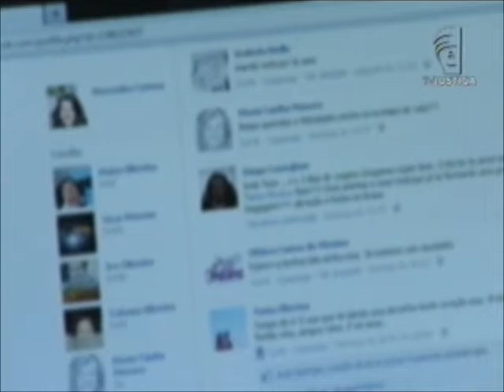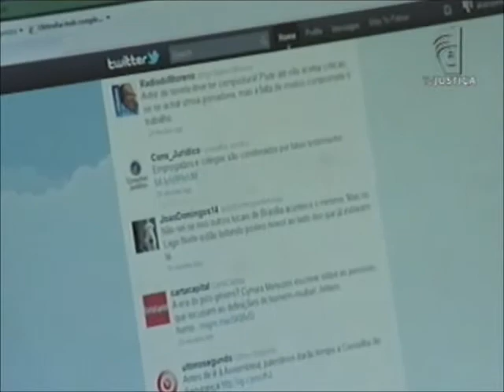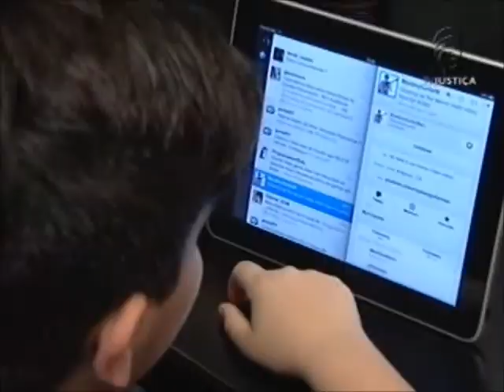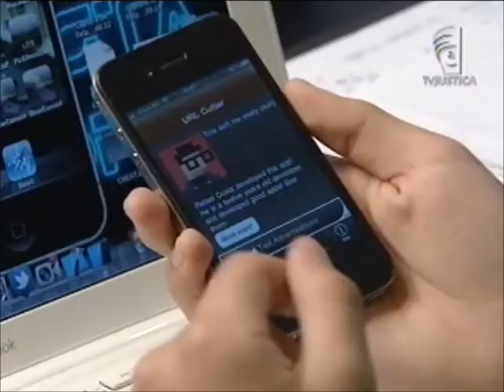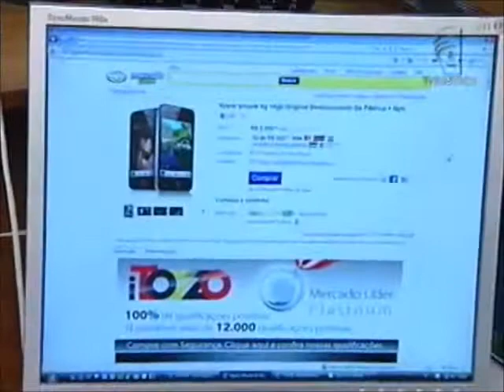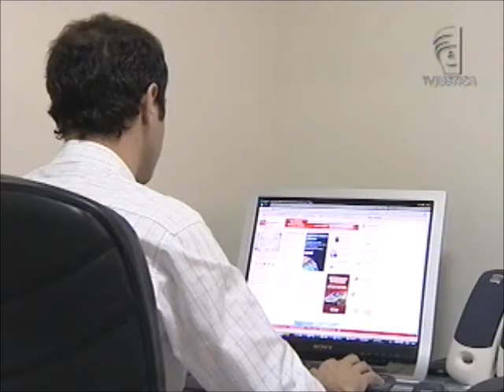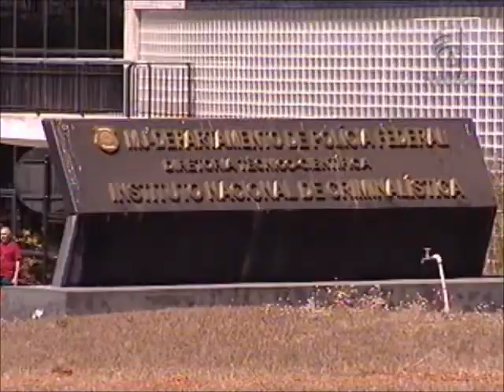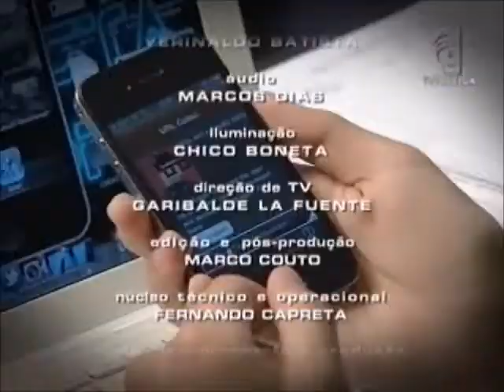Repórter Justiça - Uso da Internet (06/10/12)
Ela está no computador, nos tablets e até no telefone celular. Você consegue imaginar sua vida sem a internet? No Repórter Justiça você vai conhecer os dois lados desse mundo virtual que está cada vez mais presente na vida dos brasileiros. O programa mostra que a rede mundial de computadores não é lugar apenas para pesquisa. Tem gente que conseguiu até mesmo organizar manifestações e levar milhares de pessoas às ruas para lutar contra a corrupção.

Mas a web é um espaço que pode ser usado também por pessoas com intenção de prejudicar os usuários da rede. É preciso ter cuidado para não ser vítima de um golpe virtual. Você vai conhecer a história de pessoas que foram enganadas e chegaram a ter prejuízos causados por criminosos. E se esse tipo de ação cresce, a polícia investe, também, em maneiras de combatê-las.